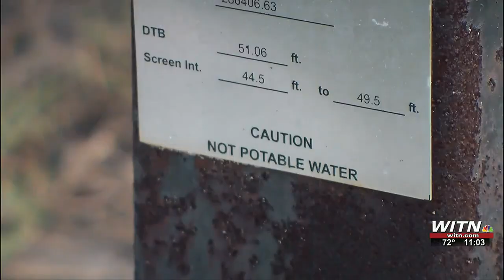Hearing For Camp Lejune Toxic Water Claims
HEARING FOR CAMP LEJEUNE TOXIC WATER CLAIMS